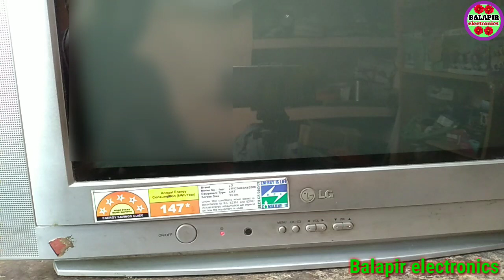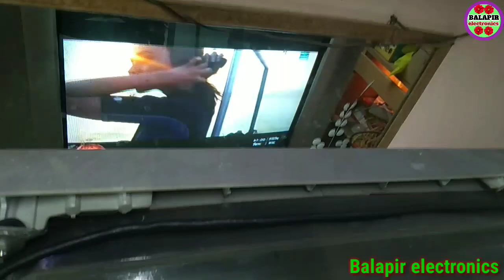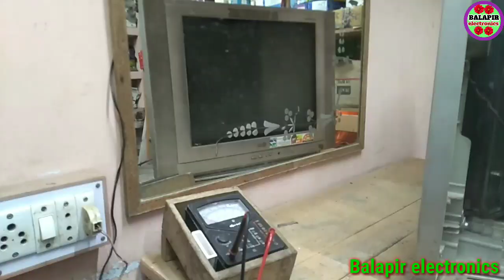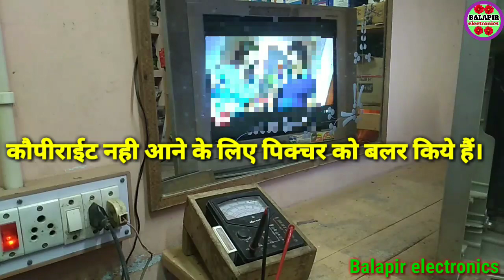Lg crt tv standby problem. lg crt tv power led on but standby problem. Balapir electronics.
चाइना सीआरटी टीवी होरिजेंटल लाइन प्रॉब्लम को कैसे ठीक करें उसे ठीक करने का वीडियो लिंक नीचे दिया गया है

लोकल चाइना सीआरटी टीवी अगर स्क्रीन लॉक हो जाए तो उसे कैसे खोलेंगे उसे खोलने का वीडियो लिंक नीचे दिया गया है

 लोकल चाइना सीआरटी टीवी में पावर सप्लाई नहीं आ रहा है तो कैसे ठीक करें वीडियो लिंक

लोकल चाइना सीआरटी टीवी पावर सप्लाई ओके पर टीवी चालू नहीं हो रहा है टीवी स्टैंडबाई मॉड में है उसे कैसे ठीक करें वीडियो लिंक